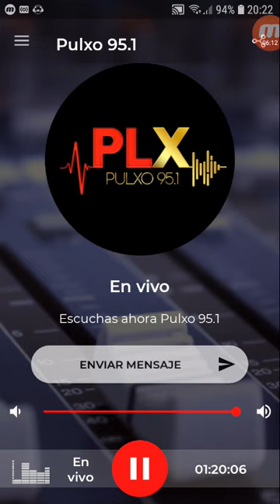coki ramirez en fernet con coki pulxo 951 parte 5 21-11-2019